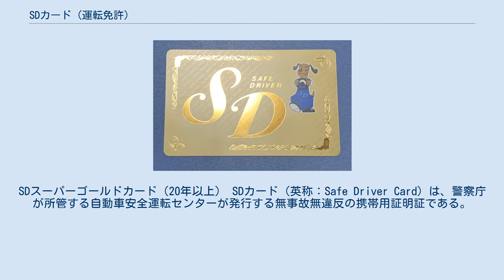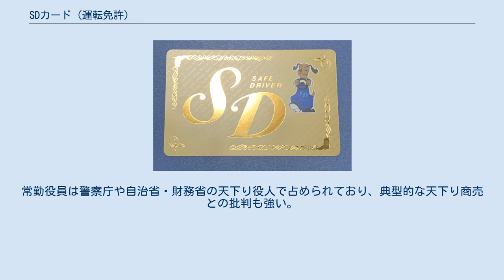SDカード (運転免許)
SDスーパーゴールドカード（20年以上） SDカード（英称：Safe Driver Card）は、警察庁が所管する自動車安全運転センターが発行する無事故無違反の携帯用証明証である。
 SDカードは無事故無違反を続けている期間により、次の区分があり、裏面には「無事故無違反の証」と記され都道府県名と番号が表示されている。
 各都道府県の自動車安全運転センター（=運転免許試験場内）に無事故・無違反証明書か運転記録証明書を申し込む（証明1件につき670円）と、証明日以前に1年以上事故や違反の記録がない場合、後日郵送で証明書と一緒にSDカードをもらえる。
殆どの指定自動車教習所では、卒業検定の料金に申請手続きの手数料を含めているか、もしくは諸経費などの名目で別途670円の申請料を徴収するなどを経て、卒業から1年後まで無事故無違反を続けていれば、自動的にカードと証明書が送られて来る。
 なお、事故や交通違反検索の対象期間には、全ての種類の保持期間が含まれる。
例えば、10年以上前に何らかの運転免許証を取得し、その後無事故無違反である人に対して「金色の証明」がなされる場合、その証明の日から10年だけ遡って「この10年間事故がない」と記されるわけではなく、日本の運転免許（種類を問わない）を初めて取った日から、証明の日まで無事故無違反である旨の記載がなされる。
途中にうっかり失効等で欠落期間があっても、運転免許証の番号が変わらなければ、そこで途切れることはなく、最初の免許取得日が始期として表記される。
そのような場合、失効前の部分については「旧免許」の期間であることも付記される。
 交通反則通告制度や人身交通事故が無い公的証明書であり、法的な効果は何も持たないが、一例としては、個人タクシーの申請、運送事業所における安全運転意識の啓発を目的に活用されている。
また、社用で社用車を運転するための社内資格として、SDカード取得を義務付けている事業者もある。
さらには、就職時のチェック項目の1つとして活用している事業者もある。
 安全運転に対する一種の特典制度でもあり、優遇店にはロードサイド店舗が多い。
 ガソリンスタンド（給油・洗車やオイル交換などの割引）、金融機関（マイカーローンの金利優遇）、ゴルフ場（プレー料金の割引）、運転代行、指定自動車教習所（入校料金割引）など、優遇される業種や割引内容は複数ある。
 免許の更新は5年毎だがSDカード優遇店および施設・サービスはカードの色に関係なく、それぞれの特典有効期間がばらばら（発行日から1年間のみ有効のところもあれば、5年間まるまる有効なところもある）で年数が経つほど有効期限を過ぎていて、特典の対象外となってしまう優遇店もある。
 運転免許更新時に警察官から「交通事故の裁判などの際にSDカードがあれば無事故・無違反の証明となり、弁護側に有利になる」とSDカード更新を勧誘されるが、実際には刑事事件の裁判で被告人の違反・前歴証明は検察側にあり、SDカードがなくても一切不利にはならない。
 SDカード発行手数料だけで年間54億円もの収入があり、そのうち役職員給与だけで33億円が支払われている（2007年〈平成19年〉度）。
常勤役員は警察庁や自治省・財務省の天下り役人で占められており、典型的な天下り商売との批判も強い。